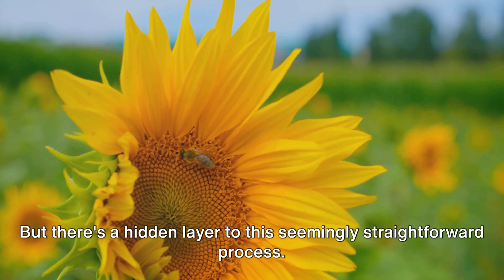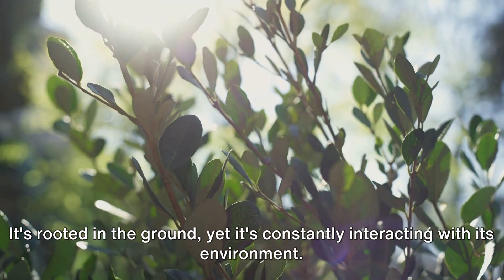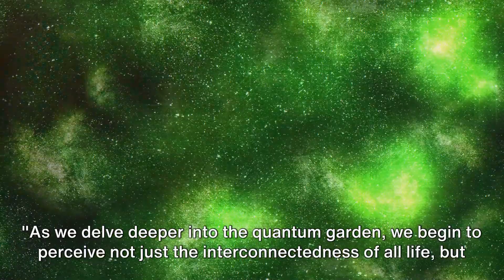The Quantum Garden | Seeds of Consciousness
Do plants have consciousness? Does the quantum world effect the world of plants? What happens inside a plant? Is there a universal consciousness? Did God make plants?
We will be looking at these questions and more in this video.